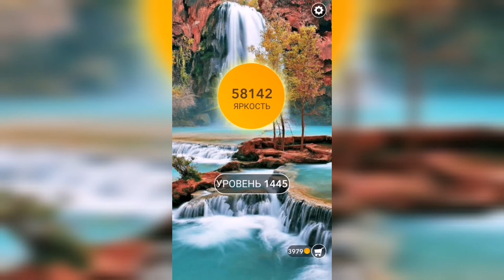Word / Слово Крест: Поиск русского кроссворда / Уровень 1445